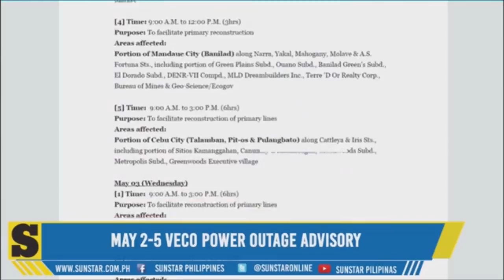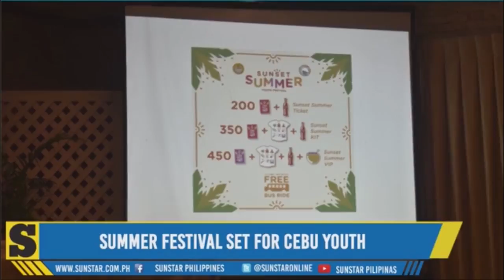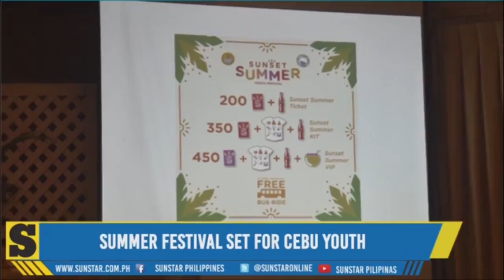SunStar Lite On, May 1, 2017 | 11 a.m. update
Maayong adlaw mga higala. Here are the latest stories sa SunStarLiteOn karong adlawa, May 1, 2017.

Mga estorya karong adlawa:
1. May 2-5 Veco power outage advisory
2. Summer festival set for Cebu Youth
3. Ila-ilaha si Binibining Pilipinas Universe Rachel Peters